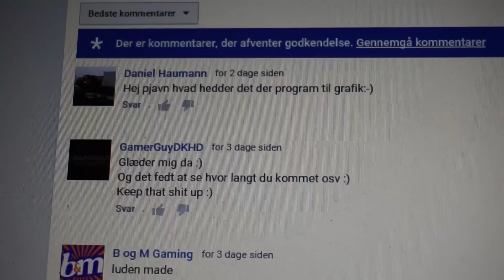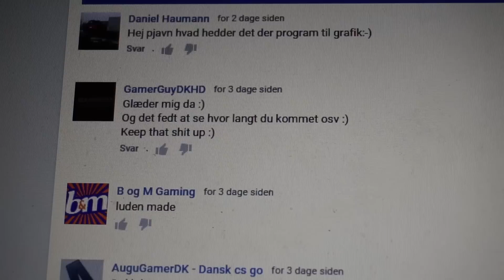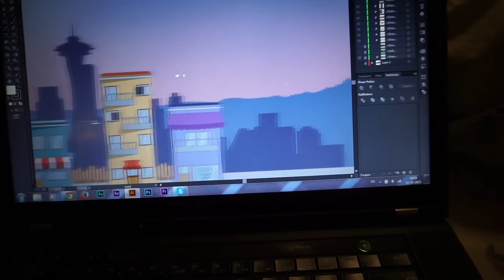Hjælp mig med grafikken til spillet! | Vlog | 77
► Smid en masse kommentarer så jeg kan bruge dem i mine videoer! :D

► Vlogging kamera - OnePlus telefon
     Kamera - Black magic pocket cinema camera